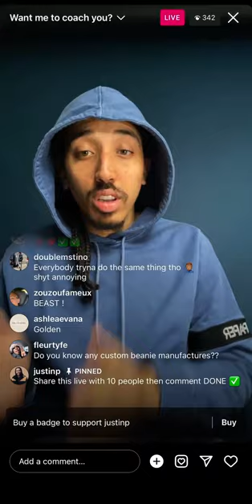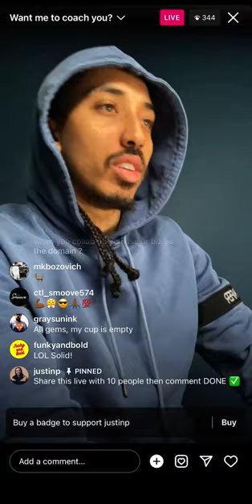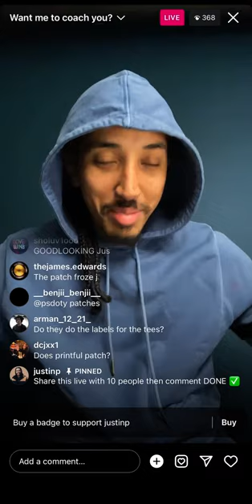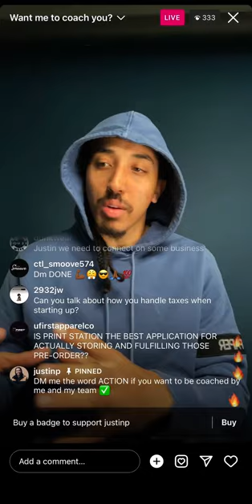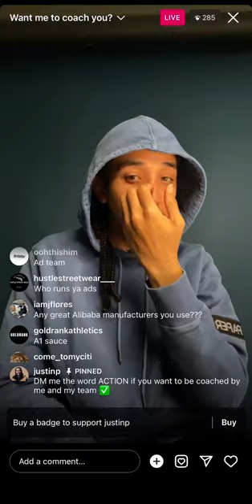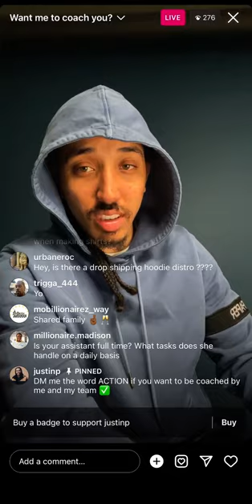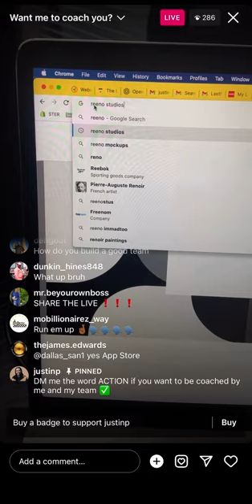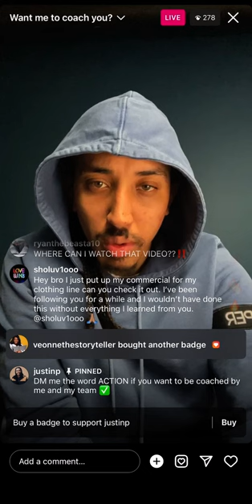Justin P - How To Build A Clothing Brand From Scratch